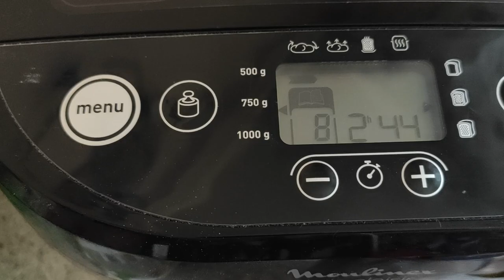ЗЛАКОВЫЙ ХЛЕБ В ХЛЕБОПЕЧКЕ МУЛИНЕКС не только вкусный но и полезный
Зерновой хлеб в хлебопечке готовить легко и приятно – такой хлеб не идет ни в какое сравнение с магазинными аналогами, ведь он получается абсолютно натуральным, безумно вкусным и на редкость ароматным!  Испеченный в хлебопечке хлеб можно есть как в самостоятельном виде, так и вприкуску с любыми первыми блюдами, а также сделать бутерброд на завтрак с любой начинкой.